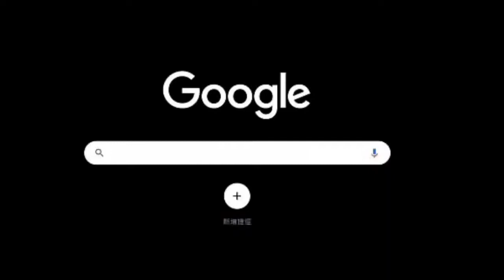Bincang Seputar Kegiatan PPK Terkait Kegiatan Donor Darah Di MUI kota Tebing tinggi.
Halo Sahabat Studio Dakwah MUI kota Tebing Tinggi, Kali ini studio Dakwah Berbincang seputar kegiatan PPK terkait dengan kegiatan Donor dlDarah Di MUI kota Tebing tinggi.
Bincang Ini langsung Dengan Ketua PPK lo.
untuk lebih jelasnya langsung aja yaa lihat videonya.
Dan Dukung selalu chanel Studio Dakwah MUI Kota Tebing Tinggi.